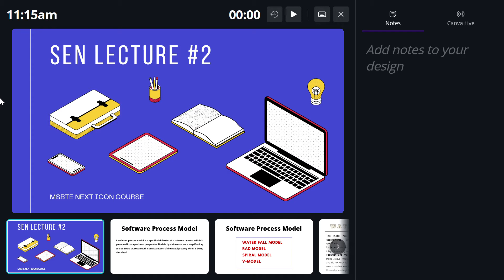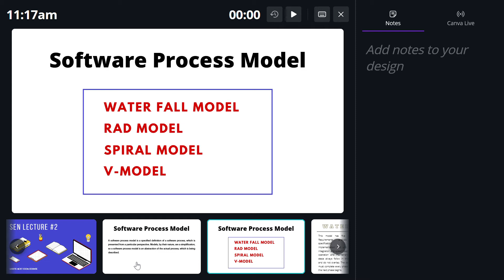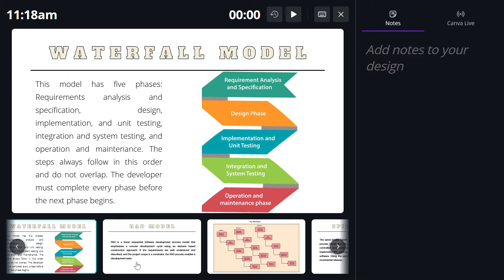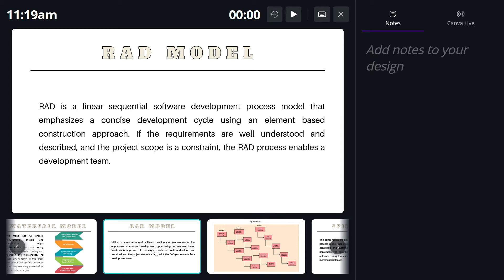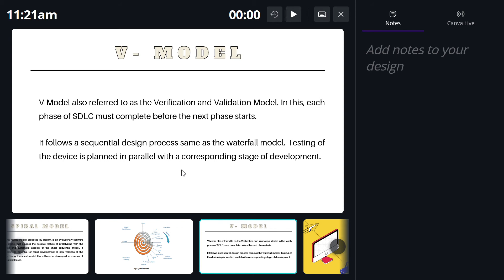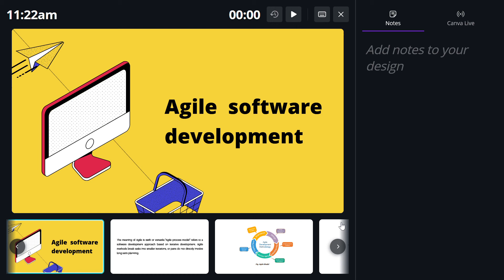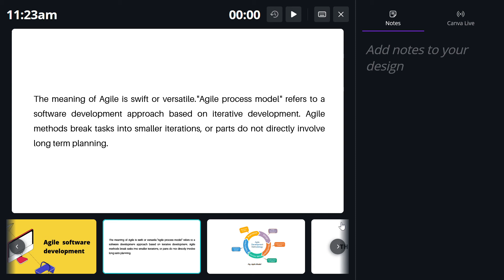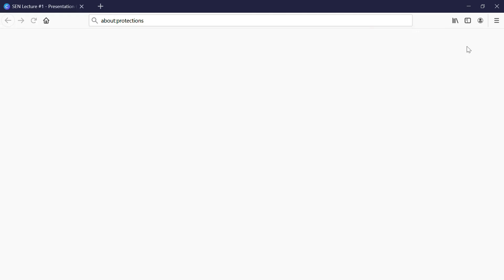Lecture 2nd | Software Engineering For MSBTE | Process Models , Agile , Selection Criteria | Hindi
After a lot of dm's finally i am starting a fresh new playlist for "Software Engineering For MSBTE" . In this playlist we are going to study software engineering subject . we will be covering all the important topics for MSBTE diploma exam.
If you are from 2nd year ( 4th sem ) then you must watch this playlist .

Me and my team are working really hard for you guys . Every time we produce MSBTE rank #1 holders from our class . So i hope this will be helpful for you too .
And yeah i m not your college teacher so please feel comfortable with me . If you have any doubts regarding your studies and routine making issue then you can message me any time Instagram

Software process models
Agile software development
What is agile development
SOftware selection criteria
Software process framework

software engineering for msbte diploma
software engineering mcq questions
software engineering basics
characteristics of software engineering
types of software
msbte diploma sen lectures
SEN mcq questions
chapter 1 software engineering
how to become topper
msbte next icon course
best diploma class
best online class for msbte diploma
msbte 2nd year lectures
msbte diploma 2nd year lectures
msbte diploma 4th sem tutorials
software engineering lectures
all msbte diploma lecutres
all msbte diploma exam updates
msbte summer 2021
software engineering previous year papers